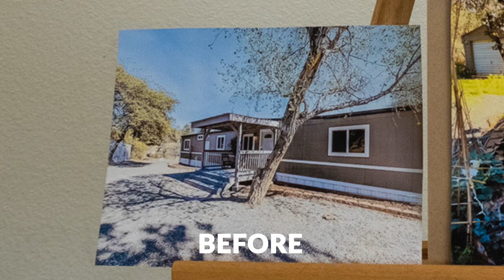OLLI Spotlight Kathleen Dickinson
Join the Osher Lifelong Learning Institute at Yavapai College!